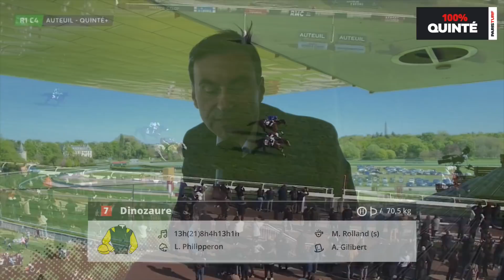100% Quinté – Mardi 19 avril : Prix de Pau sur l’hippodrome d'Auteuil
Retrouvez notre émission 100% Quinté pour le Prix de Pau sur l’hippodrome d'Auteuil.
Notre journaliste Mario Putrino fait le papier de la course et vous partage son pronostic.
16 sauteurs vont s’affronter sur 3.900 mètres.
Hirson s’annonce redoutable dans le Quinté de mardi à Auteuil. Remarqué en dernier lieu dans la course clé, une confirmation de sa part est attendu.

Chapitres :
0:00 : Intro
2:58 : Le papier
6:29 : Notre choix